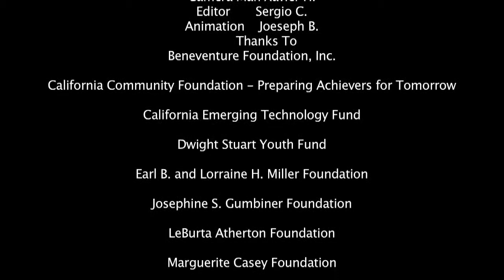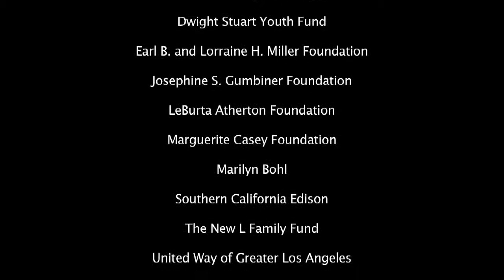Birthday Gift Alumni 2013